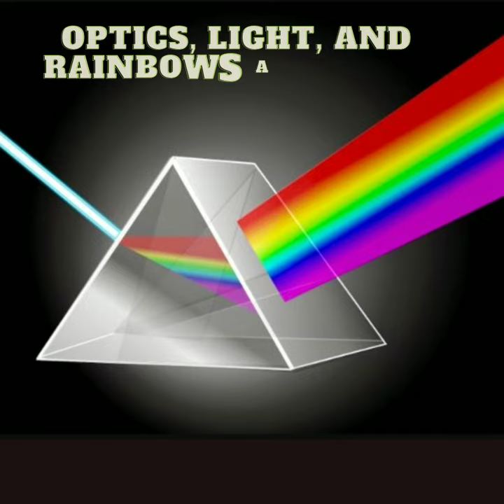Seven facts about Isaac Newton's World-Changing Discovery#short#Physics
Sir Isaac Newton contributed to 17th-century scientific revolutions in physics, mathematics, astronomy, and the natural sciences. Newton's laws guide scientists today. His genius led to many discoveries, including the Principia, the most famous scientific work in history, published in 1687.